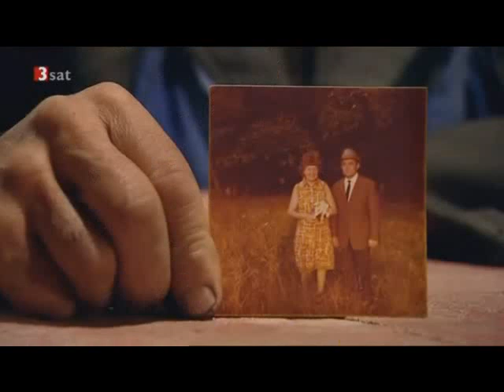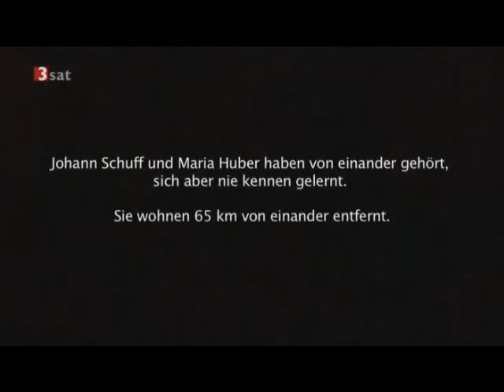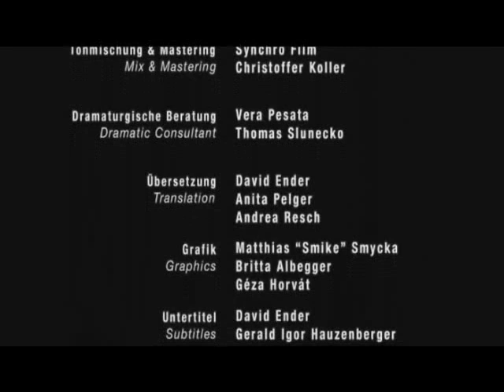Einst süße Heimat- Siebenbürgen Part 8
Dies ist eine Dokumentation über Leute aus Transilvanien in Rumänien.